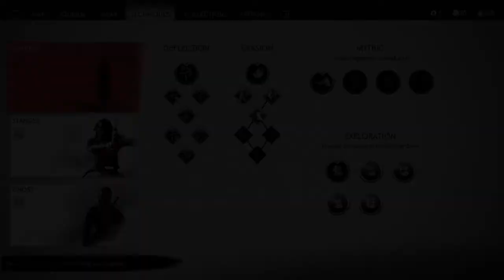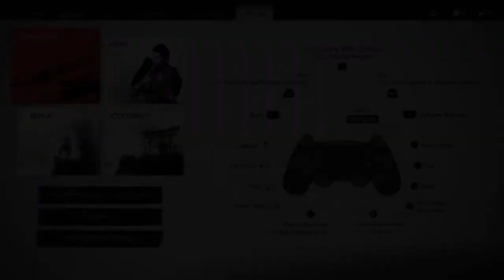Ghost of Tsushima ps4 game play part 10